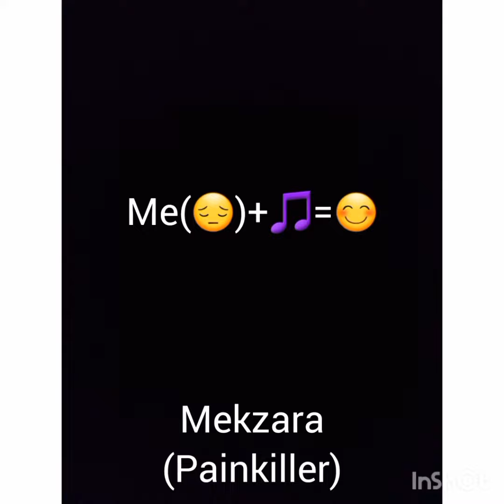amapiano to the world mekzara